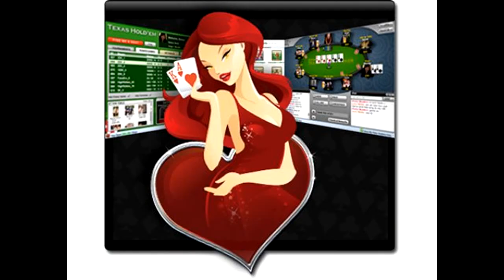Zynga Poker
Virtual currency poker leaves money on the table - Gamasutra (blog)